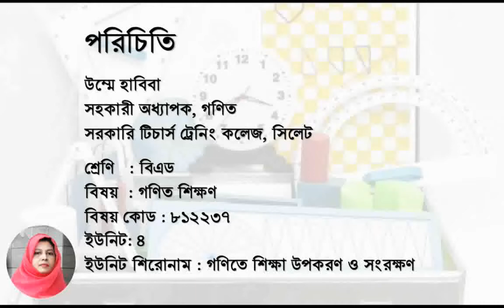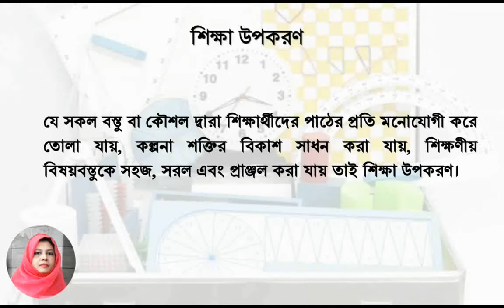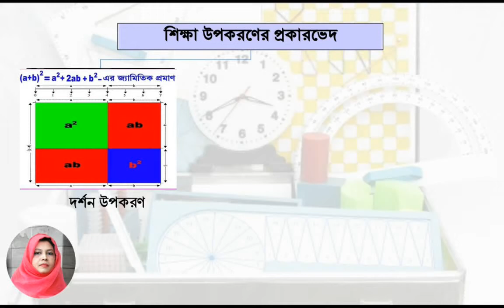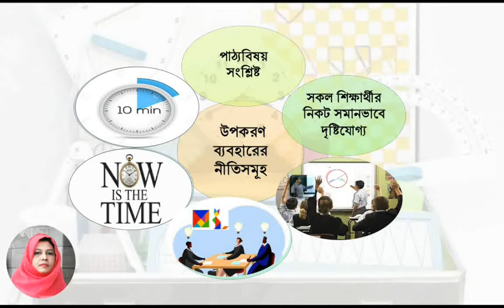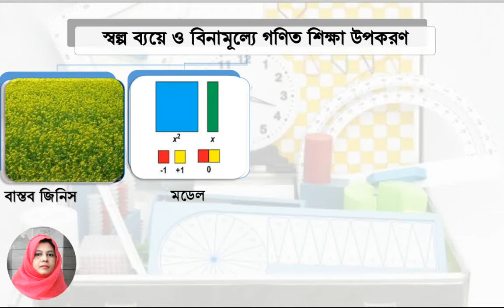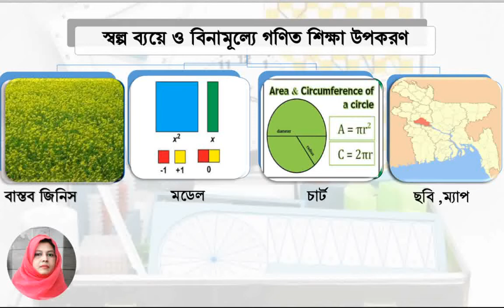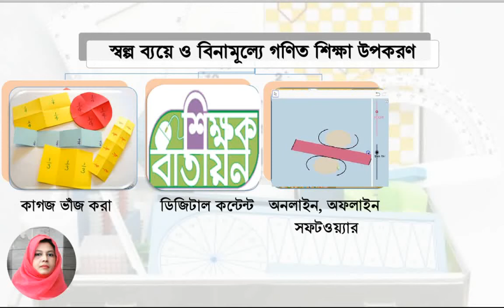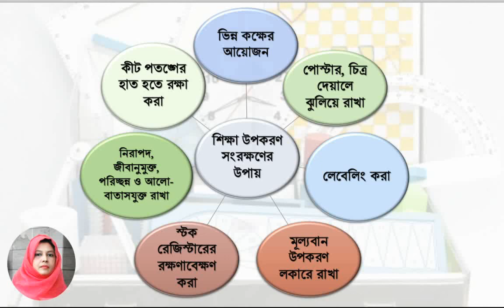Teaching Aids in Mathematics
At the end of this lesson, the trainees ...
Be able to tell what the teaching materials are.
Be able to explain the importance of using educational materials.
Be able to describe materials made or collected at low cost and for free.